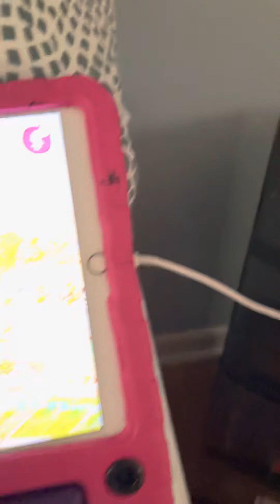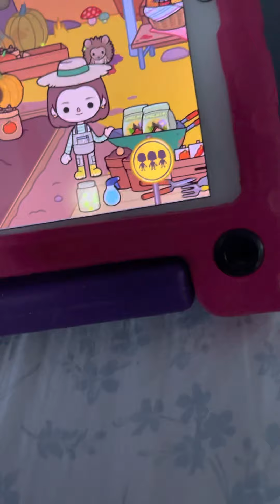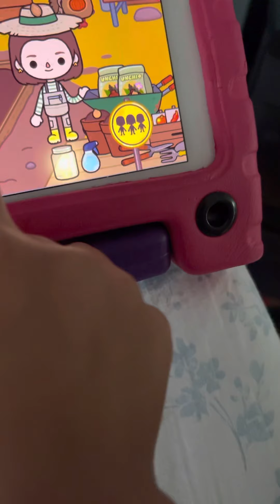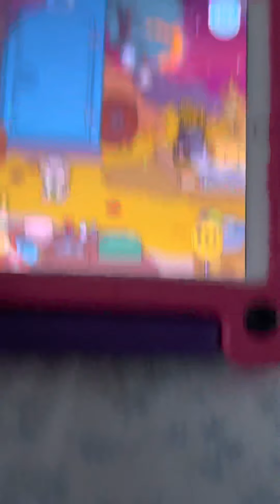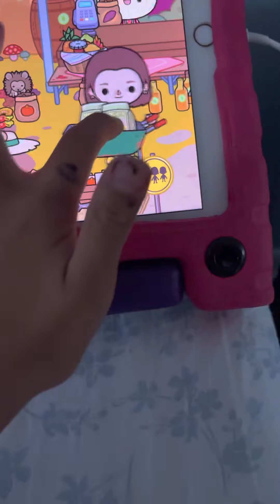June 25, 2021